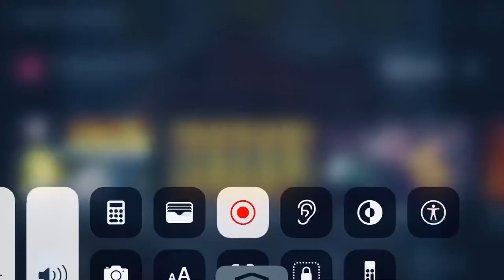The Brothers Grunt - Paging Dr. Grunt ( 1995 )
A.K.A. Cartoons & MTV Networks